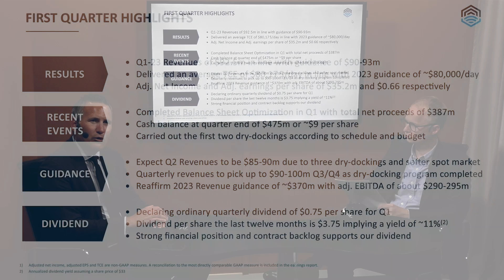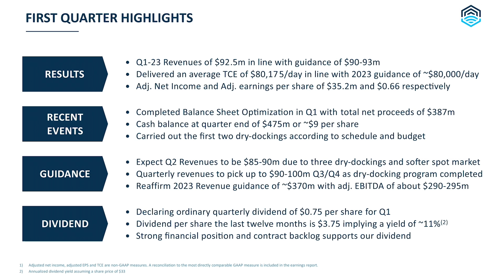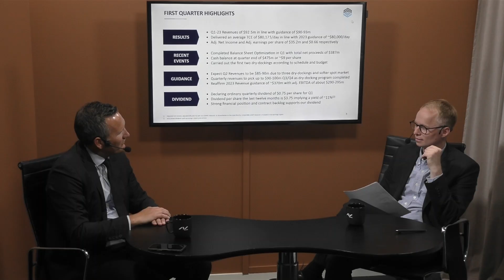Q&A med Flex LNG - Q1 2023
CEO i FLEX LNG, Øystein Kalleklev, har tatt en prat med analytiker Roger Berntsen i forbindelse med Q1-tallene til seksapet. I denne videoen får du alt fra dette møtet.